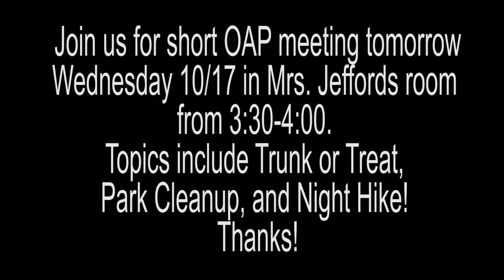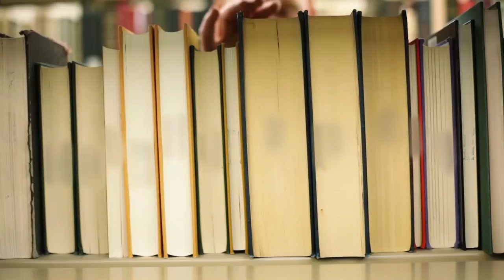The Trojan News 19